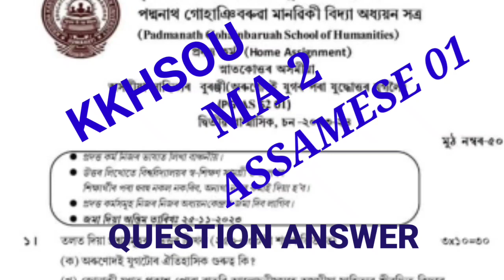KKHSOU MA2 ASSAMESE 01 , ASSIGNMENT 2023-24